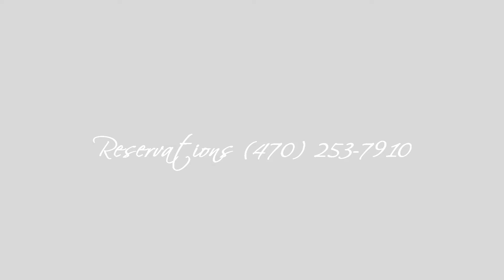Live Jazz @ Branchwater This Friday With The FlyCats